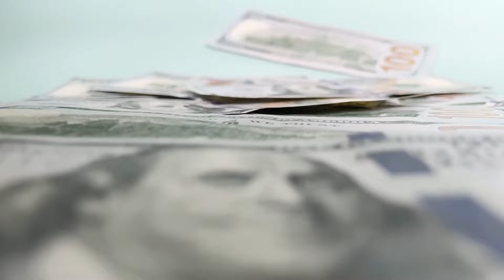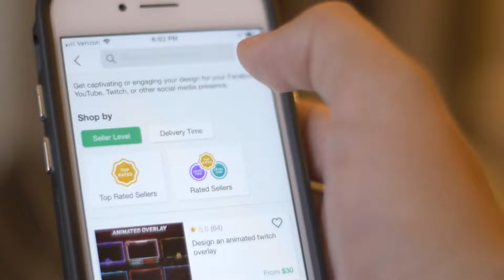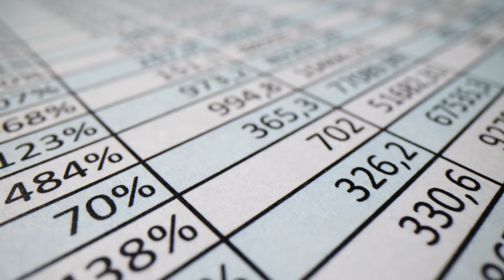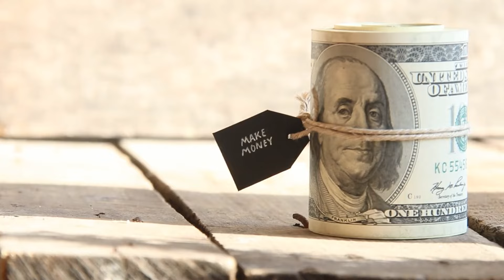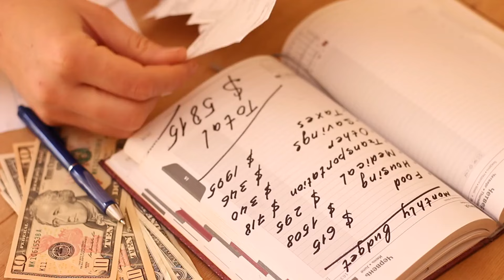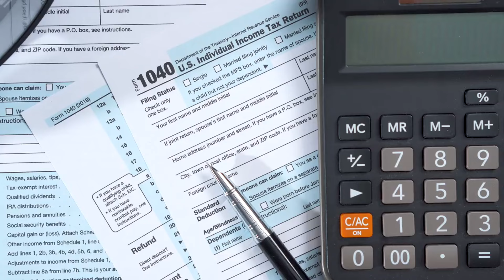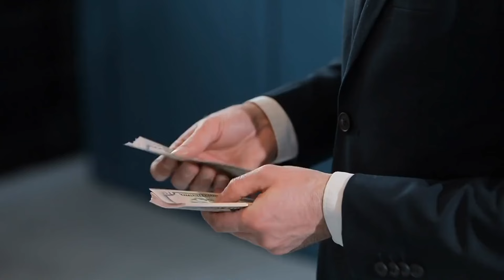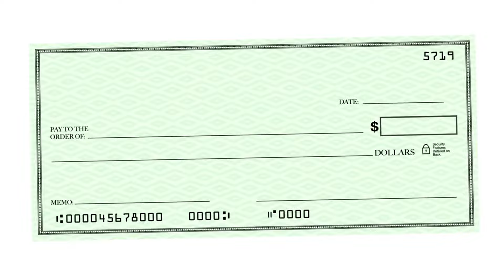6 Smart Money Moves to Make You a Millionaire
Did you know that about 78% of American workers live paycheck to paycheck? That's right, even those earning six figures! And here's another one – only 30% of Americans have a long-term financial plan. Crazy, right?

But here's the good news: becoming a millionaire isn't just for the lucky few. It's about smart choices, not just big paychecks. In this series, we're going to explore six powerful steps that can lead you to financial freedom. Think of it as a treasure map, with 'X' marking the spot of your financial dreams.

The content presented in these videos is intended solely for educational and informational purposes. We are not certified financial consultants or advisors. Prior to making any financial decisions or taking action, it is crucial to seek advice from a qualified and licensed financial professional.

Please note that any decisions you undertake based on this content are done at your own discretion and risk. Our viewpoints and perspectives are offered without any guarantee of profit or loss. Therefore, we strongly advise conducting thorough research and consulting with a professional before implementing any financial strategies or actions.